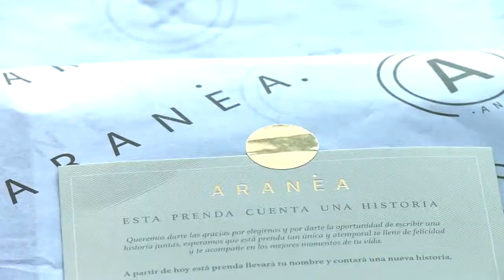ARANEA, LA MARCA QUE LLEVA MAGIA Y DINAMISMO A LAS MUJERES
VANESSA Y VIVIANA FERRARI FUNDARON ARANEA COMO UN EXPERIMENTO Y UNA BÚSQUEDA DE TENER UNA OPORTUNIDAD EN OTRO PAÍS. ACTUALMENTE, LA MARCA TIENE GRAN FUERZA COMERCIAL EN CENTROAMÉRICA Y ESTÁ TOCANDO LA PUERTA EN RUSIA.